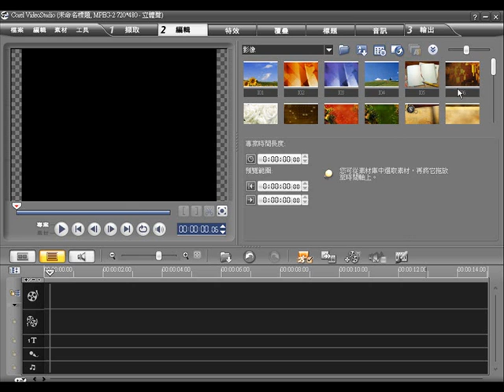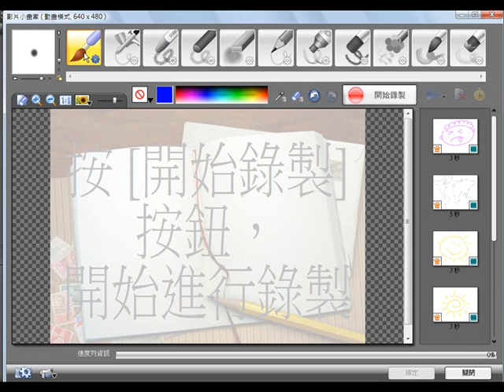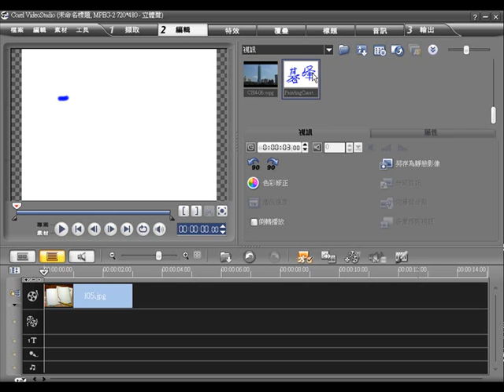影片剪輯-會聲會影X2 - 影片小畫家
多媒體概論與實務」(附完整範例檔及教學影片光碟)
作者：于冠雲+林安琪
出版社：碁峰

數位時代的來臨，多媒體充斥在生活的每個角落，對於市面上形形
色色的多媒體書籍及軟體，是不是有種不知如何下手的苦惱呢？筆者教
學多年，深知選擇適合軟體的重要，特別為您篩選一系列多媒體的必備
技能與工具，再不必為了一個影音作品，或作品之間的整合，或完成後
的輸出問題，而購買許多書籍了，只要本書，一書搞定！
本書是一本整合性的生活寶典，從多媒體的基本概念，到多媒體的
元素實作，結合了「文字」、「聲音」、「影像」與「視訊」，並整合「網
頁」、「動畫」、「串流媒體」、「多媒體文件」及「多媒體光碟製作」，一
氣呵成。
不論是上班族、學生或是一般人士，日常生活中或工作上，常常
需要用到多媒體工具。對於一般人而言，如何只編輯部分音訊片段當
作手機鈴聲會是生活上小小的需求；而對於學生或上班族而言，如何製
作有影像、音效多彩多姿的簡報會是當務之急。如果公司沒有專業人
員，要編輯影像、視訊、音訊實屬困難。又如公司舉辦活動，常在事
後需要編輯當時所拍視訊，如無相關知識技能，只能委外處理，更別提
光碟的選單及包裝了。
除非有美工專業人員，對於一般職場的工作人員要完成多媒體的工
作是相當困難的，常不知從何處著手。所以筆者在大學四年級開設多
媒體實作的數位內容課程，因可應用於日常生活，且課程活潑有趣，學
生反應良好，特別是對於畢業在即的學生而言，更是常因擁有別人所不
會的多媒體技能，獲得較佳的工作機會，每每讀到學生類似回饋信件，
倍感欣慰之餘，決定出版這樣一本整合性的多媒體書籍，提供讀者輕鬆
學習多媒體知識、整合多媒體中的聲音、圖案、影像等並配合網際網路
知識，利用電腦數位內容來處理資訊、解決問題、傳播知識。
多媒體的應用不僅是知識，更是常識，不論各行各業，多一把刷
子，多一份勝算，厚植實力，等待機會